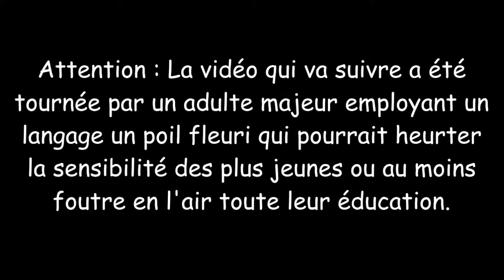TerraTech - Saison 2 - Ep 10 - Cours de métallurgie ! - Let's through Fr avec SONIX7Power !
Bien. C'est confirmé, Super Mario Sunshine ne pourras pas nous éblouir de son soleil avant le mois de Septembre, et je serais tenté de dire que c'est pas plus en fait car cette future série nous permettra de rallonger nos vacances d'été :D

Mais en attendant, il faut bien s'amuser un peu, et c'est pourquoi nous retournons sur Alpha-0u12211 pour continuer notre glorieuse conquête des mondes lointains avec le soutient de l'entreprise spatiale GSO Corporation !

Voici donc la saison 2 du Let's Trough de TerraTech 1.0, avec pour seul objectif de faire passer le trésor d'Erebor pour de la petite monnaie ! ! !

Prépare votre caisse outil, pasqu'on est parti pour un épisode par jour ! YIHIIIIIIIII ! ! ! ! ! !